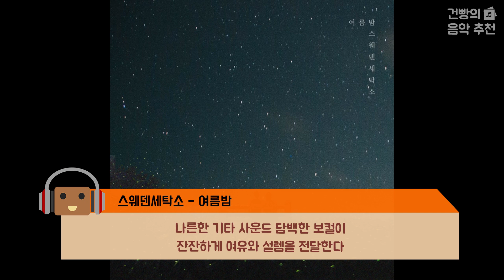여름밤에 들으면 더 좋은 국내 인디 음악 10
말로 설명할 수 없는 여름밤만의 그 감성...🌃
언제 들어도 좋지만, 여름밤에 들으면 더 좋은 국내 인디 음악들을 소개합니다 🌙

※ Ending Song : Culture Code - Make Me Move (Feat. Karra)